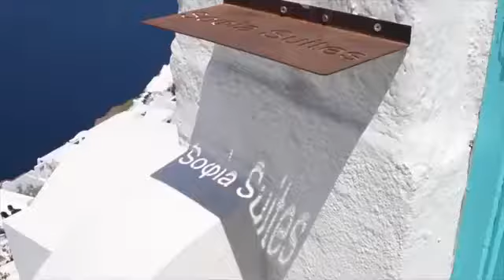CENGO Turn me on